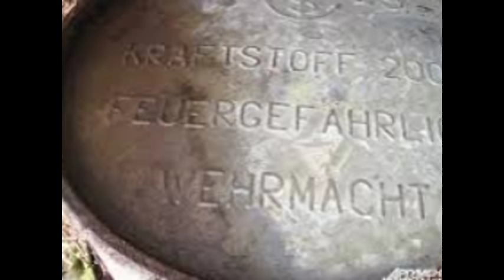THE MYSTERIOUS ISLAND OF MATUA PART 2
The story that is unfolding daily...a mysterious island the Soviets captured from Japan...Nazi subs on secret missions...hidden secrets of the Japanese Empire...new operations of the modern Russian military and scientists on the volcanic island...American interests...and more..If you would like to support my channel, please donate here: